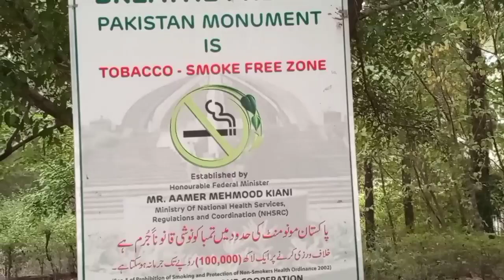November 19, 2020 visit of monument islamabad مینو منٹ کی سیر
monument visit منومنٹ کی سیر